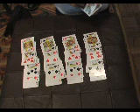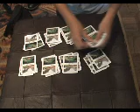The 4 Kingdoms Magic Card Trick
Our young magician has a deck of cards that tell a compelling story of wealth, power, greed, violence and redemption. It is a story of four kingdoms, each with a diamond mine, and the love binding the kings and their respective queens -- until the queens are kidnapped by the evil jacks using their intimidating clubs. After the kidnapping and subsequent chaos, and the repeated shuffling of cards, the kings come to our wise magician to sort out the mess. Through the use of magic order is restored and all the kings, queens, diamonds, hearts and even the evil jacks find themselves sorted once again in harmony.